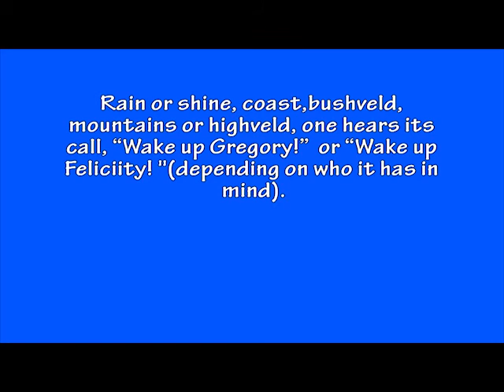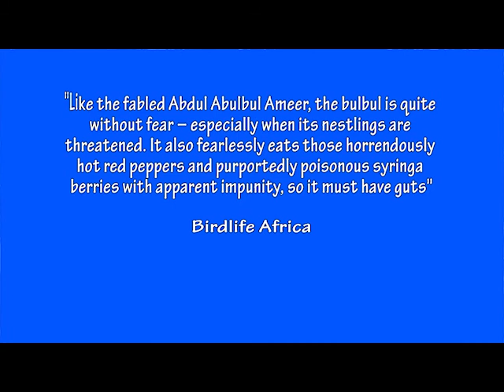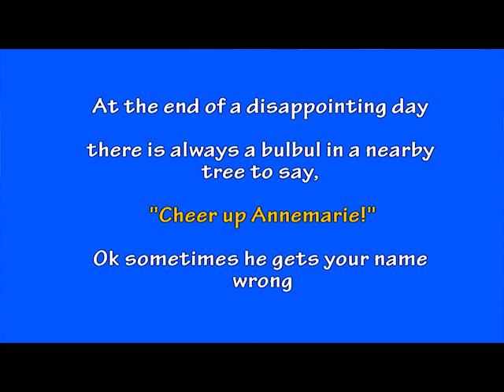Dark capped Bulbul - vote for South Africa's favourite bird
BirdLife South Africa has invited various personalities to ask their friends to vote for what they consider deserves to be “South Africa’s favourite bird”.

 Stoep Talk has appealed to readers to vote for the ever-cheerful Dark-capped Bulbul with its bright yellow bum - “the most cheerful and irrepressible creature in the land”.  It used to be called the Black-eyed Bubul or the Toppie.